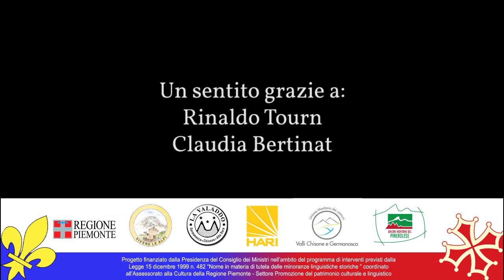Viaggio tra i muretti a secco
Rinaldo Tourn di Rorà in questo video racconta l'arte dei muretti a secco, una passione che gli ha tramandato il padre e che lui continua a portare avanti nella sua bellissima casa-museo. Recentemente l'Unesco ha inserito l'arte dei muretti a secco tra i patrimoni immateriali dell'umanità, da custodire e preservare.

Questo video fa parte del progetto "Ricordi e racconti. Un viaggio alla scoperta delle nostre valli... in francese e occitano", realizzato grazie ai finanziamenti per la legge 482/1999 per la tutela e la promozione delle lingue minoritarie.